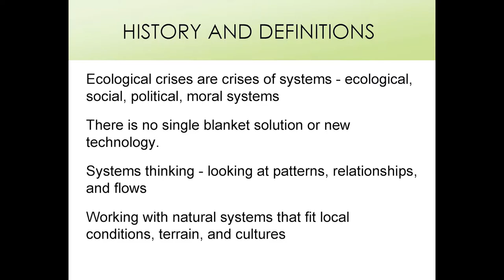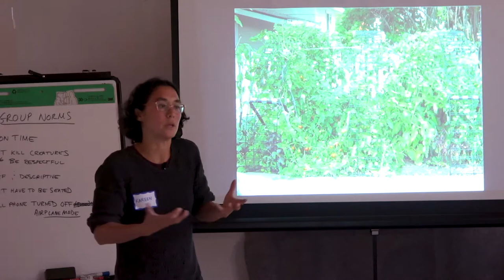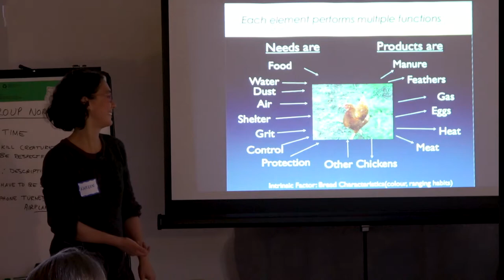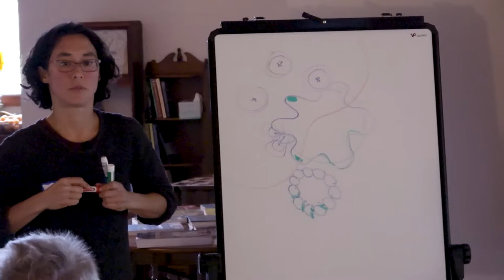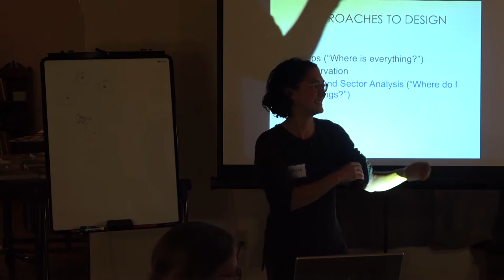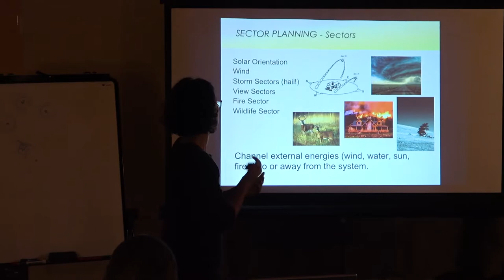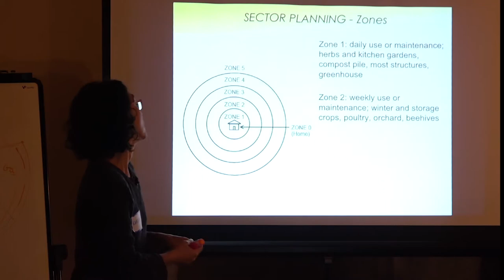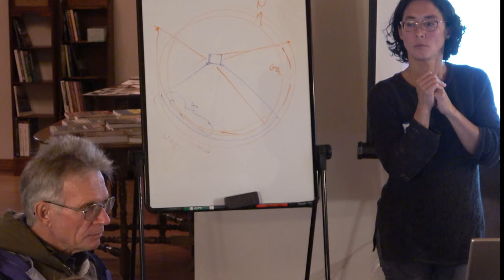Introduction to Permaculture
‏This is the first of a series of videos from A Permaculture Approach Weekend Workshop and Design Practicum held at Two Hoot Island located east of Kalispell Montana. This session was taught by Kareen Erbe owner of Broken Ground, Bozeman Montana.
‏This is a introduction to the ethics and principles underlying permaculture. This session will give you a foundation for incorporating permaculture principles and practices into ‏the design of not only your land but your life.